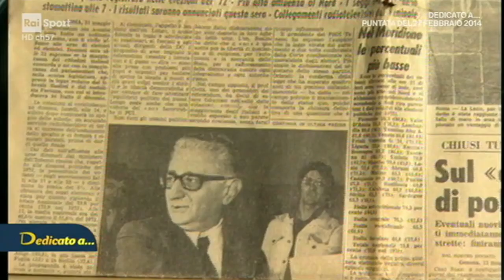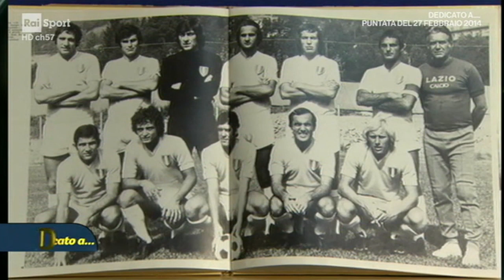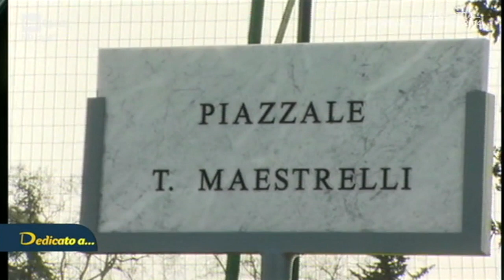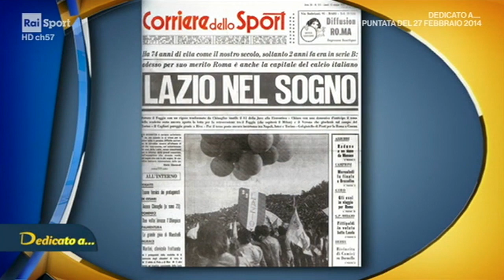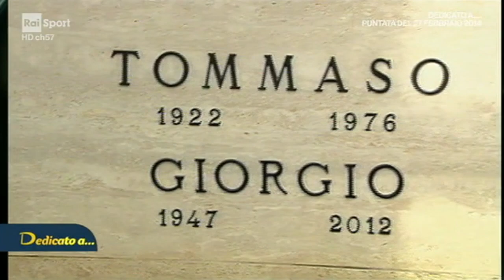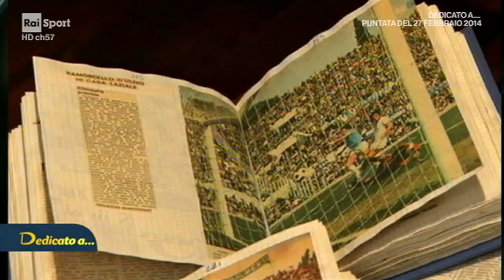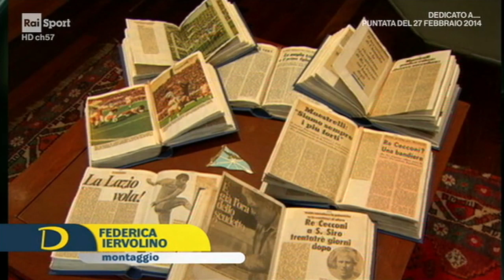Rai Sport Dedicato a... SS Lazio, speciale Scudetto 1974